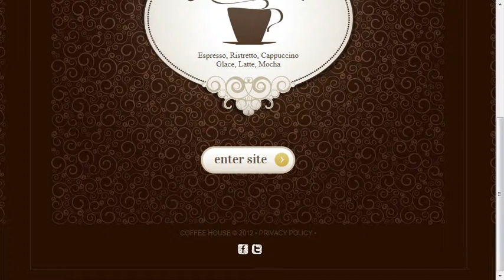Coffee Shop Website Template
Coffee Shop Website Template is a pre-made professionally designed web template to showcase your product or content in a unique way. This template is designed with user experience and usability in mind.